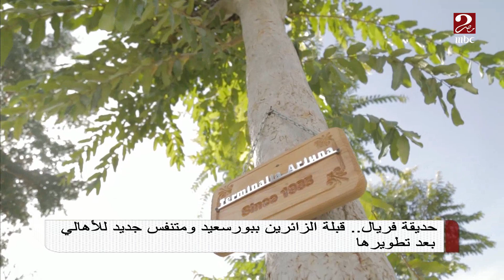حديقة فريال..قبلة الزائرين ببورسعيد ومتنفس الأهالي بعد تطويرها